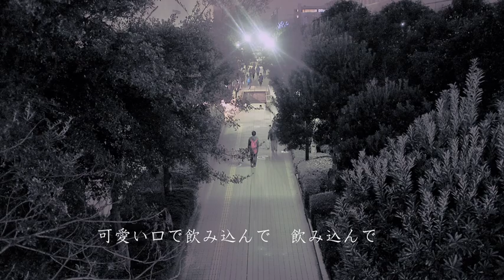うたとえ『月の魚2016_Tsukinouo』及川恒平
月の魚　　　　有働薫詩集「幻影の足」から

月の砂漠の砂の流れを
月の裏側の真闇にすむ魚が
泳いできて
わたしの垂らす釣り糸の
とがった針を
可愛い口で
飲み込んで

魚は痛さに
痙攣しわたしの糸が痙攣する
わたしの魂が
痙攣し

地球から来た
水の一滴
未曾有の愛に
失神する

月のくらやみの奥に眠っていた
目のない魚が
目を覚まし

針の刺さった可愛い喉で
つめたく重い
水を
飲んで死ぬ

残されて
青い地球の出を見上げている